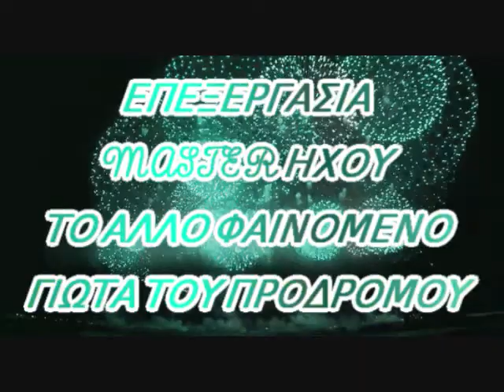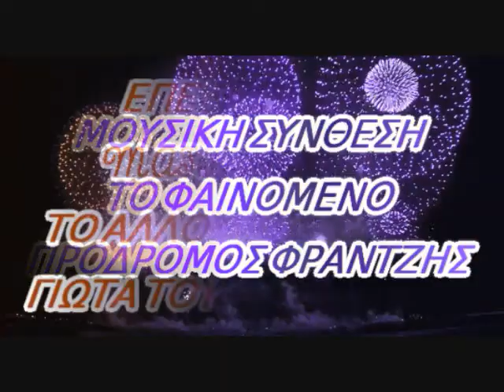ΠΡΟΔΡΟΜΟΣ ΦΡΑΝΤΖΗΣ ΜΑΓΙΣΣΑ ΤΟΝ ΠΑΡΑΜΥΘΙΩΝ / ΝΕΟ 2018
ΠΡΟΔΡΟΜΟΣ ΦΡΑΝΤΖΗΣ ΜΑΓΙΣΣΑ ΤΟΝ ΠΑΡΑΜΥΘΙΩΝ…
ΣΤΙΧΟΙ ΧΑΡΑ ΦΡΑΝΣ…
ΜΟΥΣΙΚΗ ΣΥΝΘΕΣΗ
ΠΡΟΔΡΟΜΟΣ ΦΡΑΝΤΖΗΣ…
ΠΑΡΑΓΩΓΗ ΕΠΕΞΕΡΓΑΣΙΑ MASTER ΗΧΟΥ
ΓΙΩΤΑ ΤΟΥ ΠΡΟΔΡΟΜΟΥ…
ΠΑΡΑΓΩΓΗ STUDIO AYRA/2018…